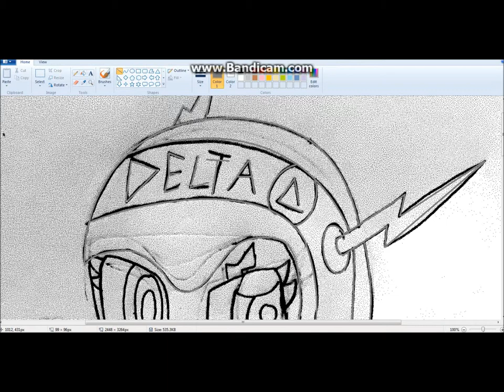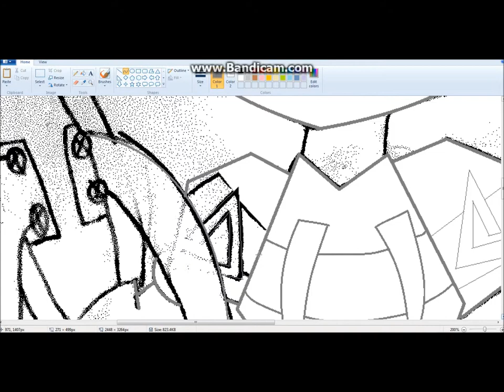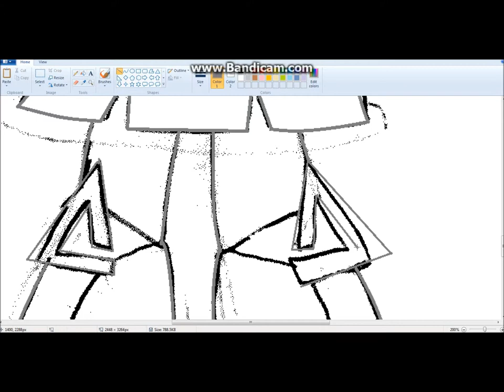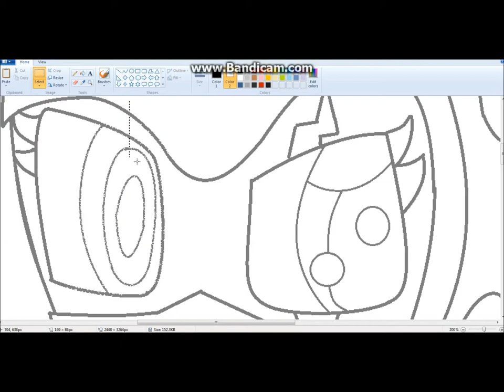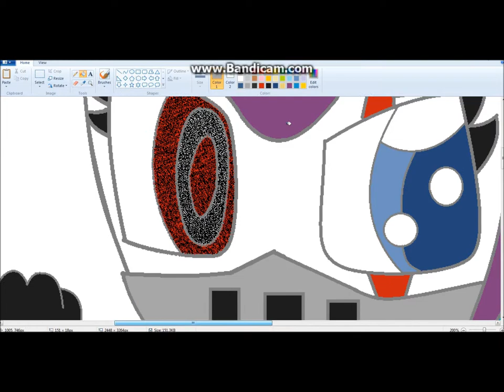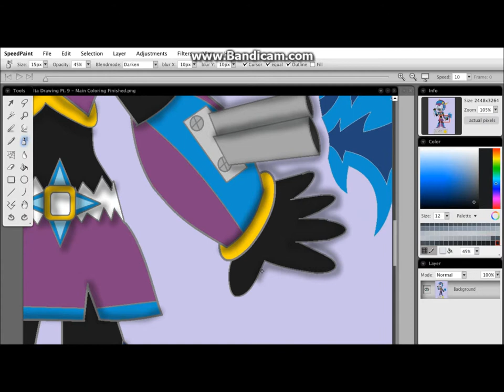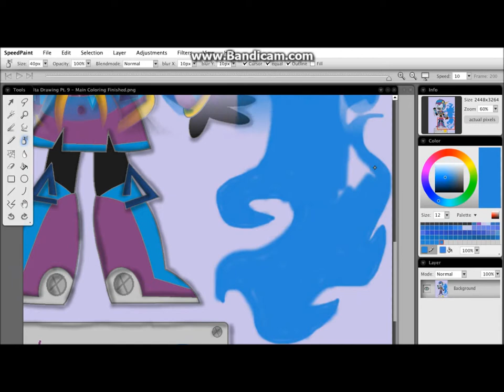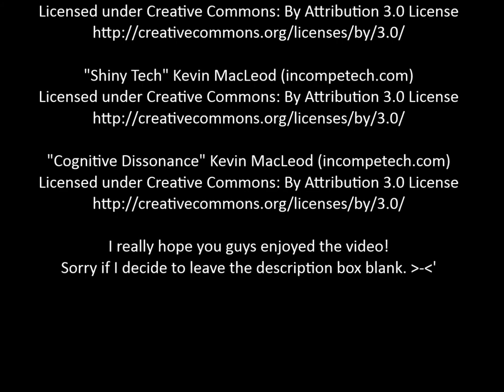Delta - Speed Paint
Hey hey!
So, this is another SpeedPaint that took ALL DAY LONG…and some of the next day @.@”.
It seriously just turned to 3 AM like 2 minutes ago, and I am… not tired at all?
But.. I can tell that I’m sleepy. I keep making dumb mistakes. -.-‘
Anywaaaaays, this is Delta, a seemingly normal girl that ended up in a serious freak accident…that shall not be discussed for the sake of spoilers… at a young age! Years, later, the effects of said freak accident are still STRONG, as Delta--whom forgot her true name, and began going by the name Delta, purely based on her birthmark resembling the Greek Delta symbol--now has a synthetic heart, which is truly just a fake Sigil Shard that has been infused with strong magic. She ALSO has an extremely messed up left eye due to the freak accident and its effects on her mortal body. Despite the scary appearance, Delta’s left eye is actually the better of the two! It has special abilities as well, like seeing through walls and other thick objects, or shooting lasers.
Through the new Heart, she can summon her armor and black under-suit on command, but if the armor is damaged at all, even a LITTLE, the Shard Heart cannot perform its magic OR heal Delta anymore until the armor has been repaired, nor can the Heart perform any type of magic.
Delta refers to herself as a “robot with emotions” due to the accident giving her a synthetic heart, a weird, robot-like eye, and strange, inhuman powers…
So, just in case the description at the end of the video sped by too quickly, this is what Delta’s armor consists of:
- Her “Name” On The Helmet

-“Virused” Eye…That Can See Through Walls And Shoot Lasers!

-Detachable/Retractable Lightning-Shaped Boomerangs On Helmet

-Gas Mask?Megaphone/Speech Translator
Since Delta Doesn’t Speak English Very Well, If At All
What makes this ironic is that through the speech translator, Delta can speak English, and sound very intelligent while doing so, even though without the translator, she speaks in an otherworldly language that not many people can understand…

-Long Face and Neck Scar

-Upper Back and Lower Shoulder Plates Containing Poisonous Needle Ammunition

-Detachable/Retractable Flamethrowers/Machine Guns In Right Arm Gauntlet

-Detachable/Retractable Scythes In Left Arm Gauntlet

-Spiky Belt Containing Detachable Throwing Star

-Chest Plate Protecting A HIGHLY EXPLOSIVE Synthetic Sigil Shard Heart

-Also Invisible Compartment On Back Concealing Various Explosives
Smoke Bombs, Sticky Bombs, Smart Bombs, Unplaced Land Mines, Also A Small Rocket

-Detachable/Retractable Rockets In BOTH Boots

I… think that’s about it!

--SPOILER ALERT FOR INFORMATION THAT WILL BENEFIT ALMOST NO ONE YET!!--
Samir is actually Delta’s father. He and an earth girl--or a “Neutral”--helped to give birth to Delta. But after the earth girl died or mysterious cause… Samir abandoned his newborn daughter and never spoke of the incident ever again. But in an upcoming story, this issue may resurface very quickly…!